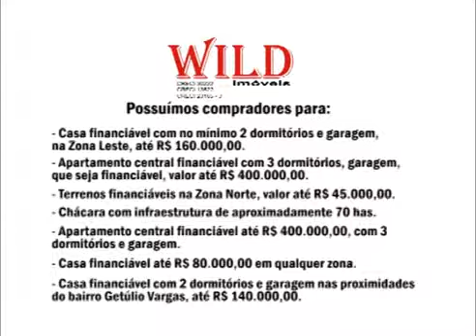WILD IMÓVEIS - PROGRAMA 094 - 18/04/2014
Confira as ofertas da Wild Imóveis na abertura do programa Seu Carro Novo de 18/04/2014.
Seu Carro Novo vai ao ar no canal 20 ou 26 da Net Bagé, as sextas 23h.
Nos sábados e domingos, 9h da manhã.
Ofertas especiais do Wild Imóveis na abertura do programa Seu Carro Novo.